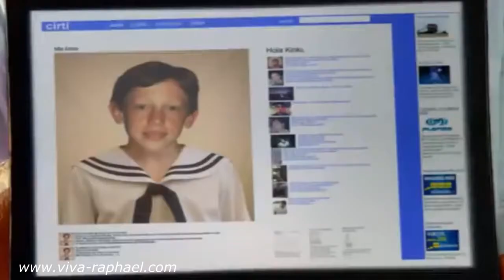"Yo soy aquel" de Raphael en anuncio de Trina. 2009 viva-raphael.com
"Yo soy aquel" de Raphael en anuncio de Trina. 2009